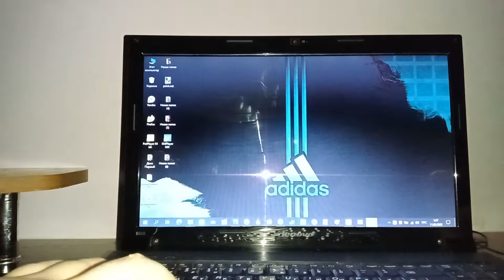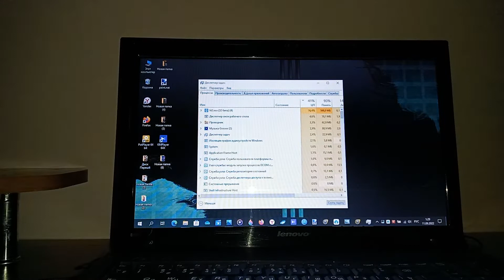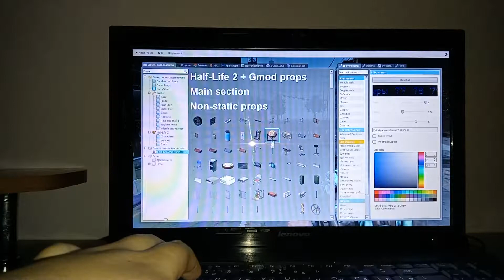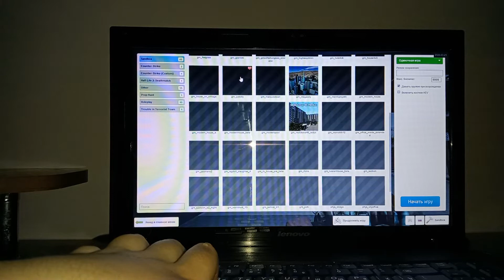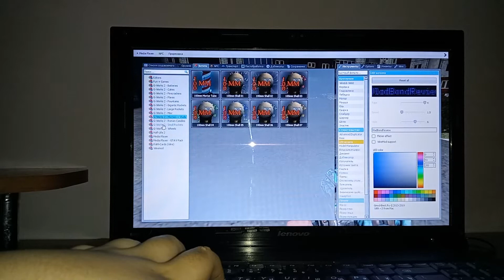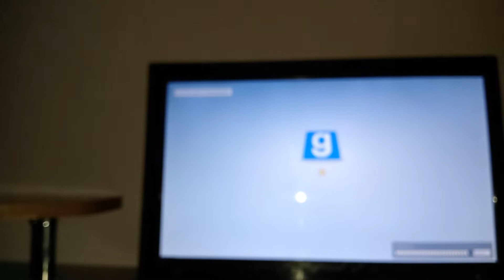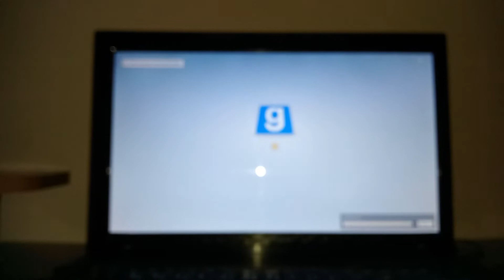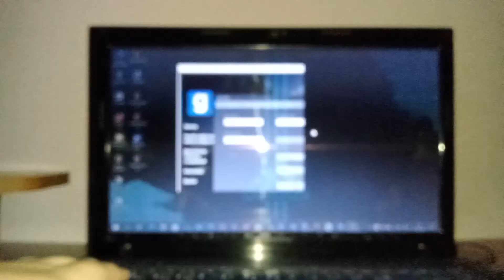Lenovo B560 Game Test (Garry's Mod)